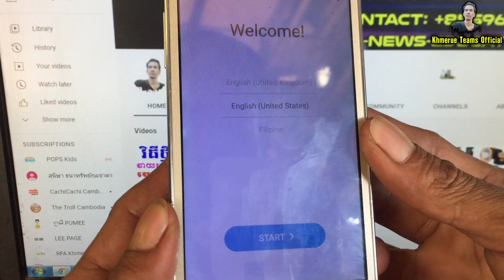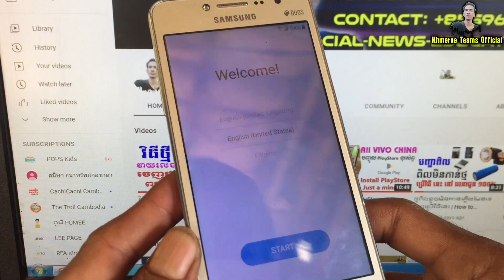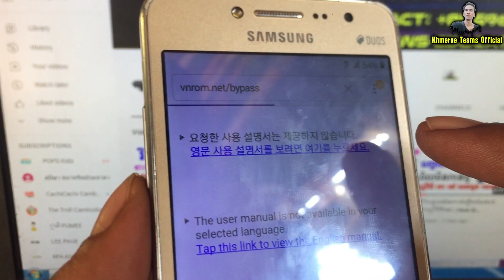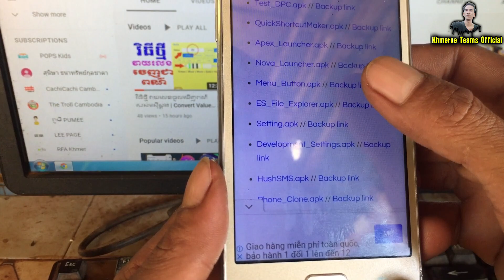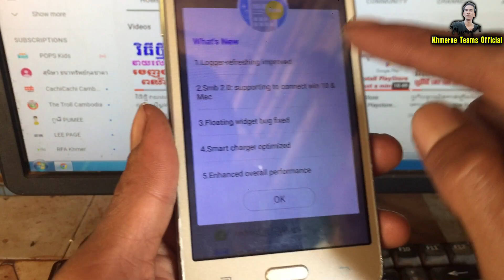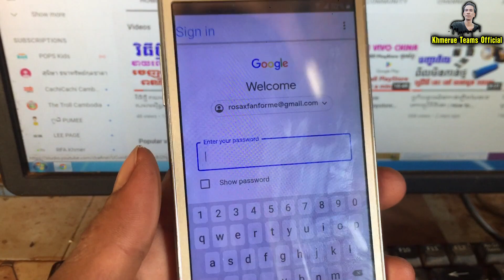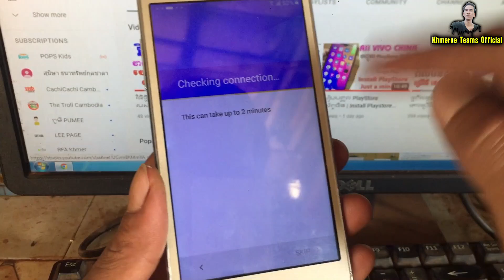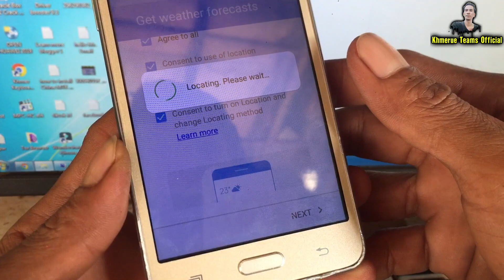របៀបដោះ Google Account ទូរស័ព្ទ Samsung J2 Prime | Remove Google Account Samsung J2 Prime SM-G532G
របៀបដោះ Google Account ទូរស័ព្ទ Samsung J2 Prime | Remove Google Account Samsung J2 Prime SM-G532G. របៀដោះ អាខោន ទូរស័ព្ទសាំស៊ុង។ ជាប់ Google Account ដោះយ៉ាងម៉េច? ទូរស័ព្ទ J2 Prime sm-g532g. how to unlock Google Account on Samsung Galaxy J2 Prime SM-G532G Khmer.

2-របៀបបើក USB debugging Mode MI